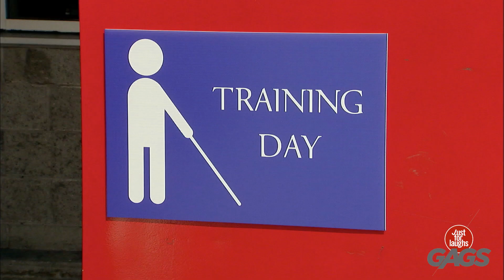ماذا قلت للتو؟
وهذا جعلني اضحك كثيرا!